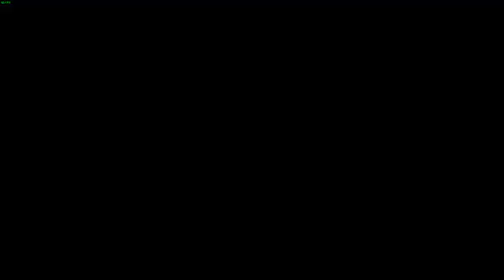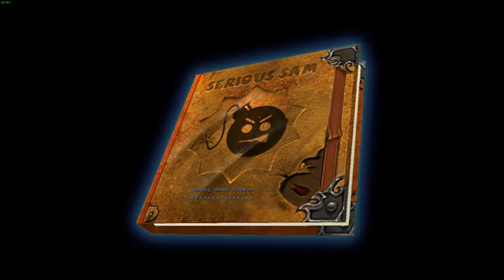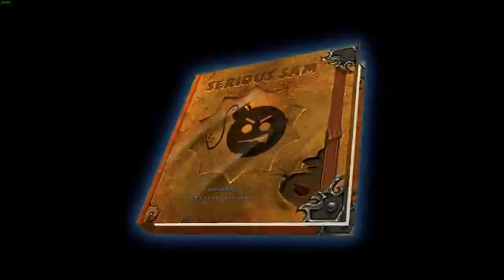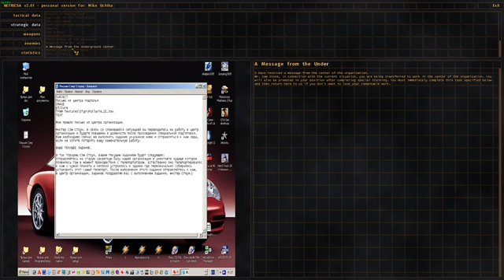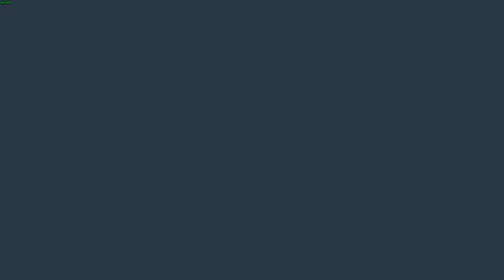Serious Sam Underground (6) Search Key